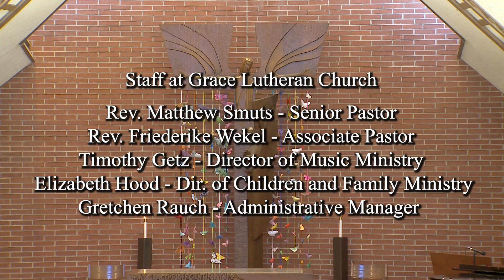September 6, 2020 at 10 am | Fourteenth Sunday after Pentecost Worship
Grace Lutheran Church - Palo Alto, CA